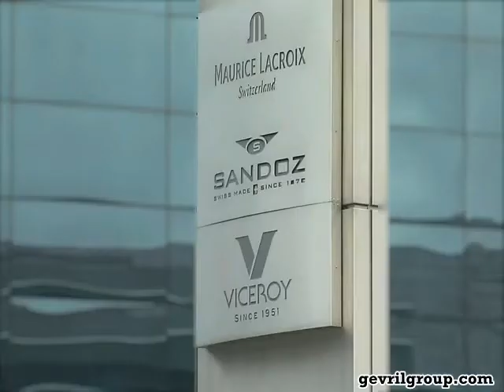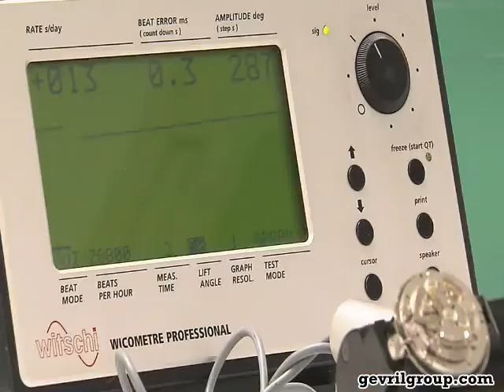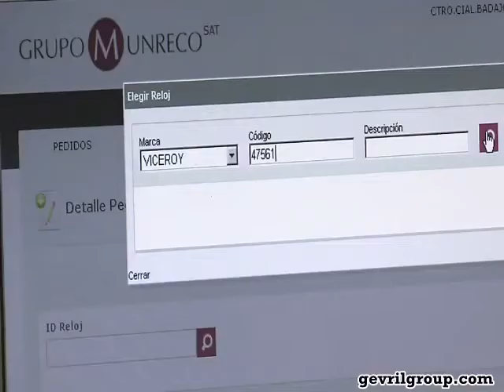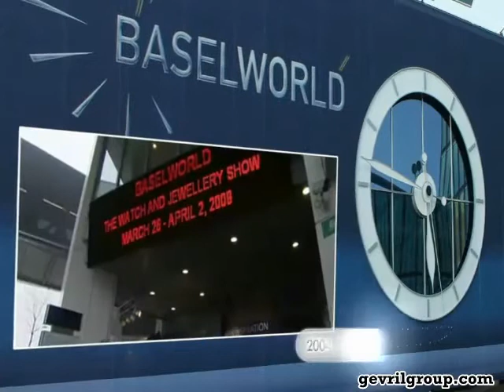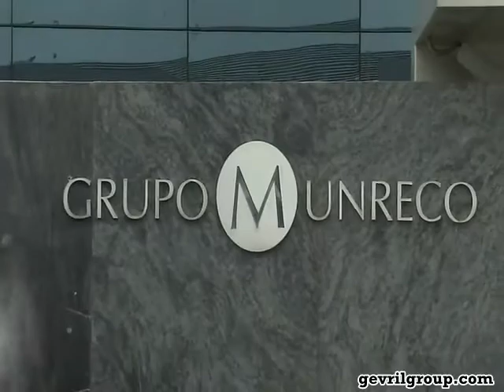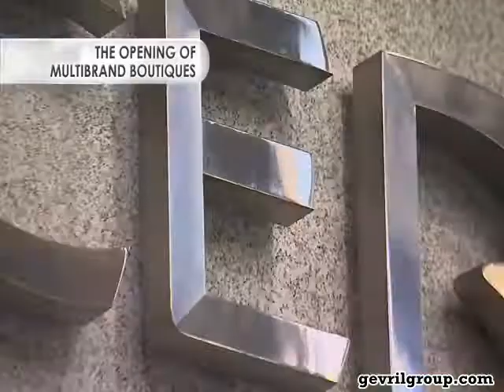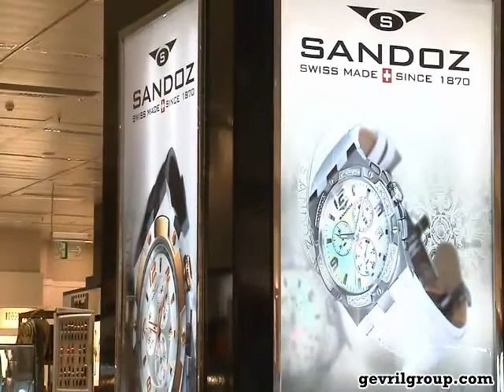The Viceroy Story